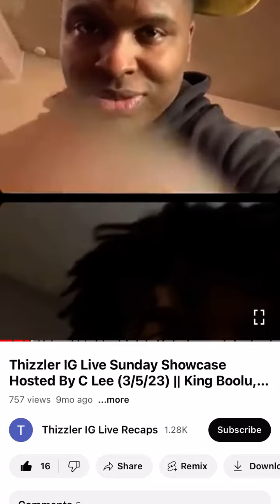Papipedro went live with C Lee on IG Thizzler live showcase (3/5/23)